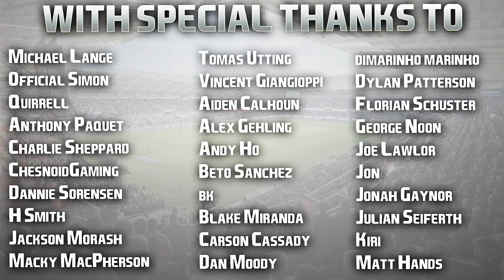EA FC 24 | RTG Career Mode | #8 | The Playoffs! (Season Finale)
Sorry for getting a bit angry towards the end guys, obviously that's not me and I apologise for letting the game get the better of me! 🤍

Thankyou for watching today's episode though, and please do leave me your transfer suggestions for season two in the comments section. We need improvements almost everywhere so feel free to choose any position you like! 👍🏻

| SOCIAL LINKS |